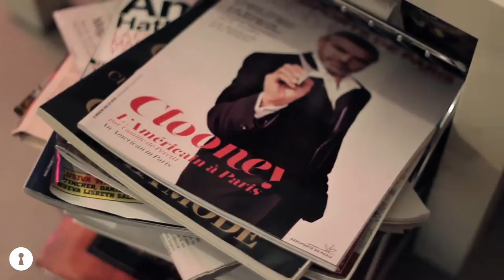Milivingroom.com presenta Very Pomelo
MILIVINGROOM presenta MILIVINGROOM.COM, una plataforma web para la difusión de trabajos audiovisuales creados gracias a la participación de artistas nacionales e internacionales, que realizan una actuación musical en directo en un espacio íntimo como el salón de una casa. Se trata de una vuelta al origen, cuando el único escenario posible para tí y tus amigos eran las cuatro paredes de casa y tu madre como único testigo. En definitiva, otra manera más de disfrutar la música en directo, sin duda para los artistas y el público que asiste, y muy especialmente para los dueños de la casa que a veces deben pellizcarse para comprobar que lo que están viendo y sintiendo es real. Todos los estilos musicales tienen cabida en el proyecto e interesa igualmente contar con bandas conocidas o consagradas así como emergentes. El resultado, un vídeo promocional más íntimo, espontáneo y experimental.